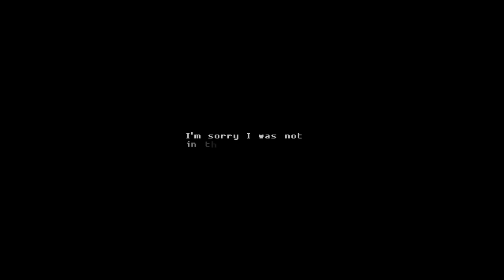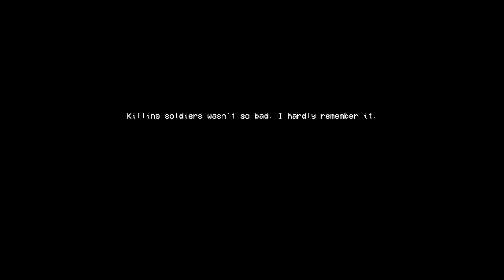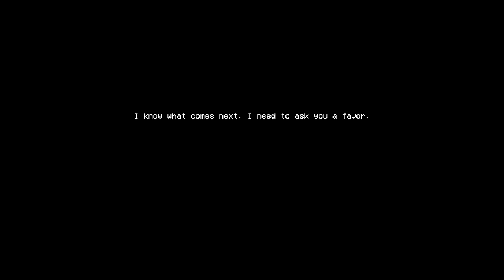Katana Zero on Nintendo Switch – Gameplay Part 5 │ Backlogged Games